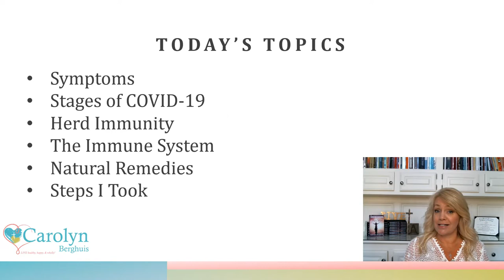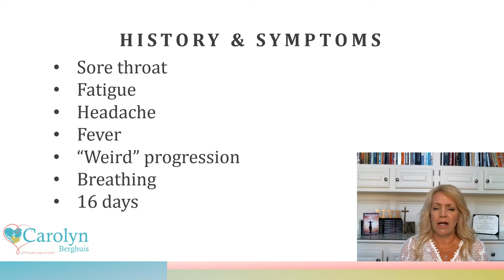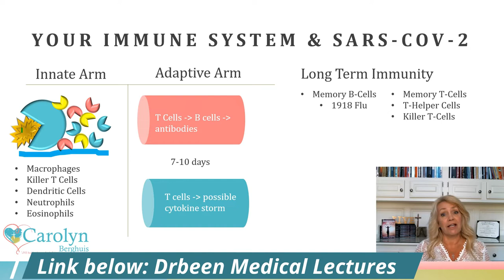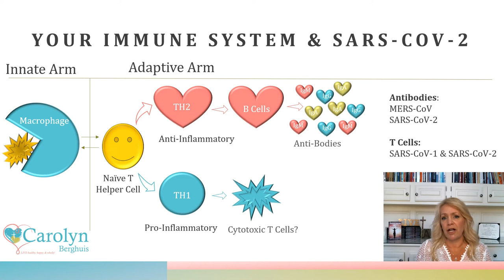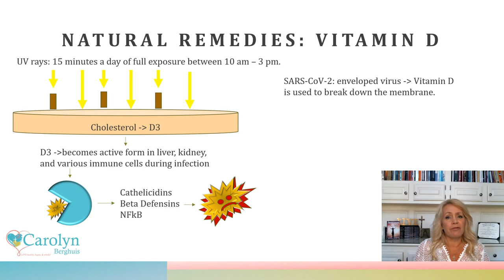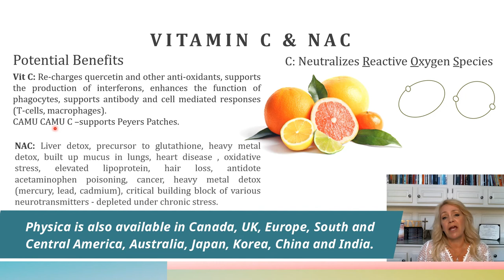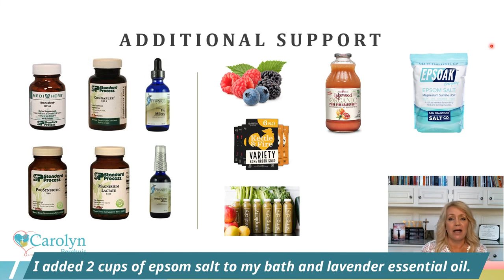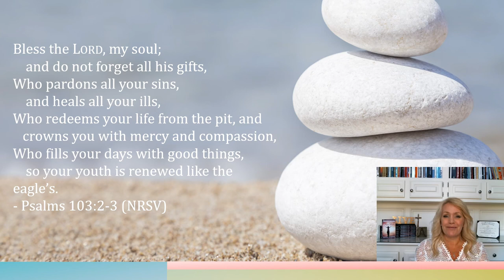How I Beat Covid-19 | Catholic Naturopath Carolyn Berghuis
Carolyn shares how she used natural remedies to beat Covid-19 and valuable info on the virus you need to know to prevent and overcome it yourself!

Pure Encapsulations Quercetin
Pure Encapsulations - Green Tea Extract
Pure Encapsulations NAC - https: //amzn.to/3kLfEhm

ABOUT THIS VIDEO:
In this video Inspirational Catholic Speaker and Traditional Naturopath, Carolyn Berghuis, shares the home care regimen she used to beat Covid-19. She shares her experience with natural remedies for Covid-19 including zinc, quercetin, EGCG, vitamin D and vitamin C. She also discusses the emotional and spiritual component of the corona virus. Additionally, Carolyn shares how the immune system responds in light of SARS-Cov-2 and Herd.

LOOKING FOR A SPEAKER?
Want to invite inspirational Catholic speaker Carolyn Berghuis to speak at your event?

Helping you to LIVE Healthy, Happy, and Wholly!